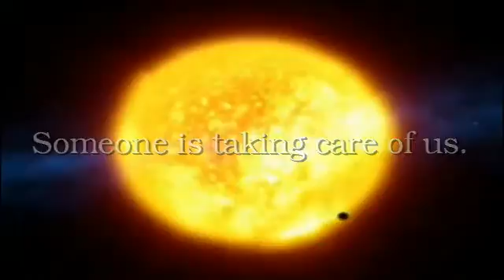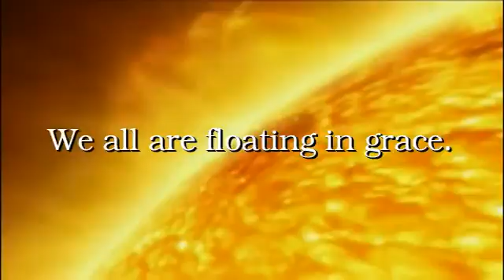Comet NEAT 2003 - Someone is Taking Care Of Us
Nothing was said in advance in the media.
In february of 2003 a comet almost twice the size of Jupiter fluw through our solar system.

We were given an other chance, someone is taking care of us. we are floating in grace.

2003 February 24
Explanation: As Comet NEAT flared, the Sun roared. Just as the comet swooped inside the orbit of Mercury and developed a long and flowing tail of gas and dust, the Sun emitted a huge Coronal Mass Ejection (CME). Neither the fortuitous hot ball of solar gas nor the intense glare of sunlight appeared to disrupt the comet's nucleus. The action was too close to the Sun to be easily visible by humans, but the orbiting Sun-pointing SOHO satellite had a clear view of the celestial daredevil show. The above image was taken on February 18 when the comet was so bright it created an artificial horizontal streak on the camera image. During the encounter, Comet NEAT, official designation (C/2002 V1), brightened to second magnitude. An opaque disk blocked the Sun's image. The now-outbound comet remains bright but will surely fade as it moves away from the Sun.